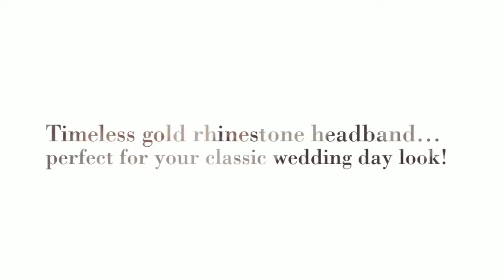Glamorous Rhinestone Ribbon Bridal Headband -"Tatum" in Gold